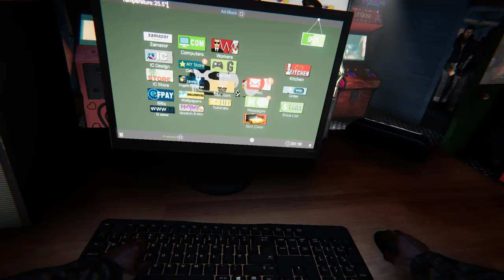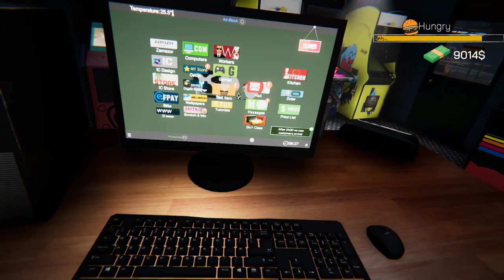Buy More Luxury Games Setup - Internet Cafe Simulation - Gameplay In Hindi By CELLZO #10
Watch My All Game Series